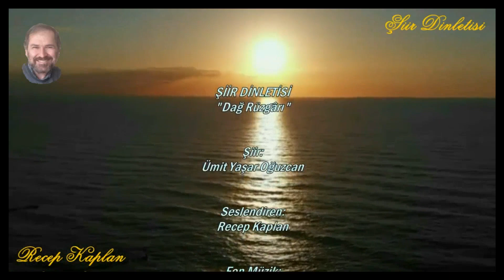ŞİİR DİNLETİSİ – Bir Şair, İki Şiir – Şiir: Ümit Yaşar Oğuzcan –Seslendiren & Video: Recep Kaplan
ŞİİR DİNLETİSİ – Bir Şair, İki Şiir –  Ümit Yaşar Oğuzcan - Sen Kum Nedir Bilmezsin - Dağ Rüzgârı
Ümit Yaşar Oğuzcan 00:00 “Sen Kum Nedir Bilmezsin”
Ümit Yaşar Oğuzcan 03:20 “Dağ Rüzgârı”
Seslendiren & Video: Recep Kaplan